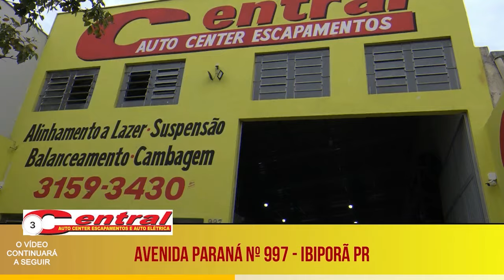MENOR ENCAMINHADA COM ĎƦ0Ɠ@$ EM JATAIZINHO 16 08 24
MENOR ENCAMINHADA COM ĎƦ0Ɠ@$ EM JATAIZINHO 16 08 24 - ENTREVISTA:  CABO LUJETE (30º.BPM-IBIPORÃ) REPORTAGEM / IMAGENS JEFFERSON PINHEIRO